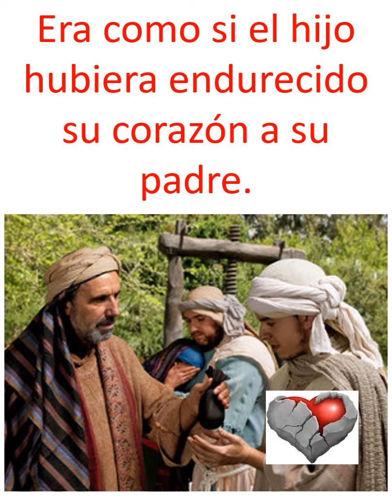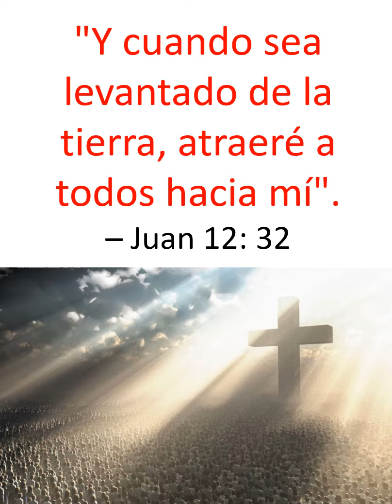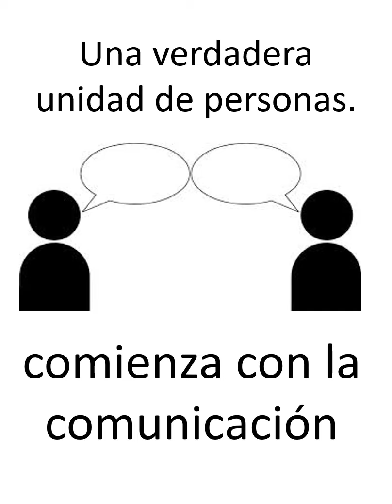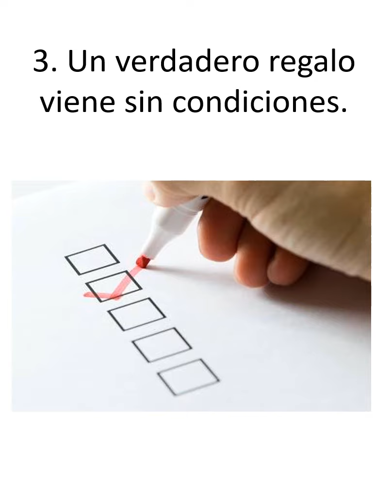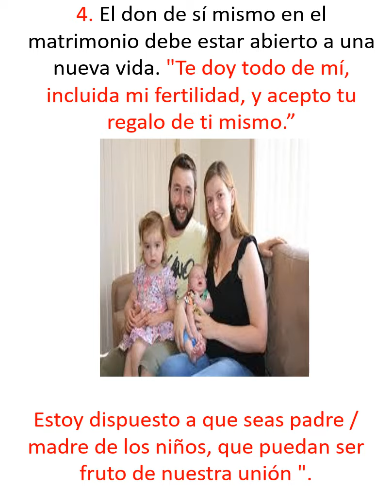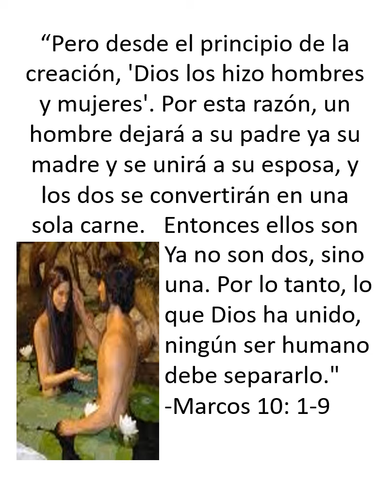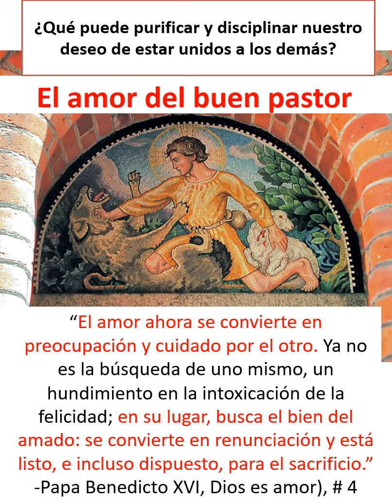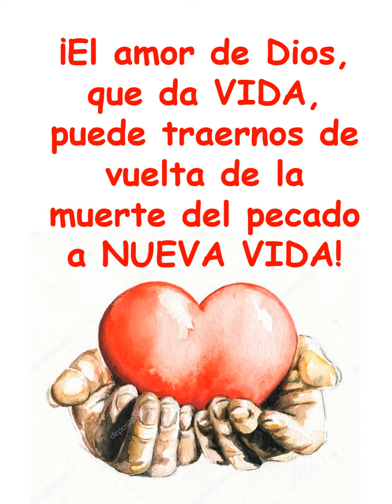Sesión de Padres #6 – Oct. 26, 2020